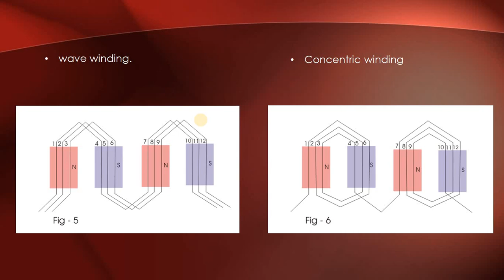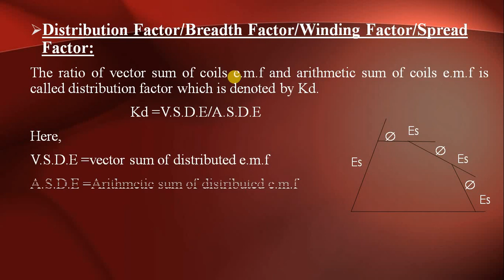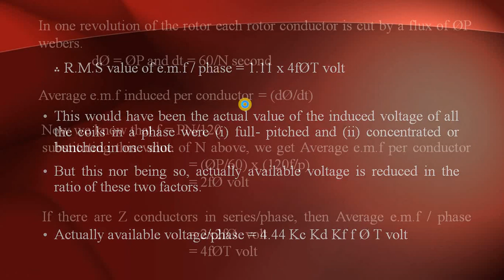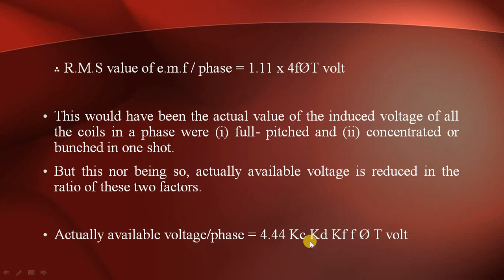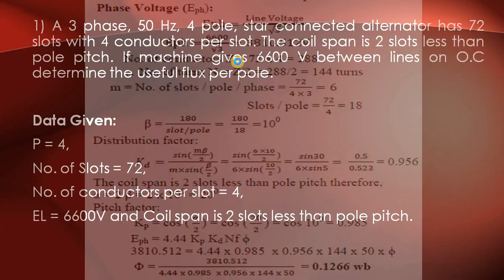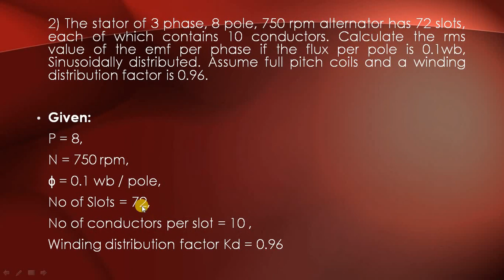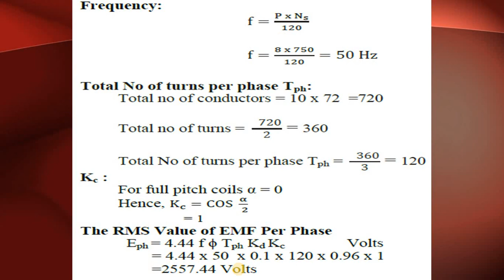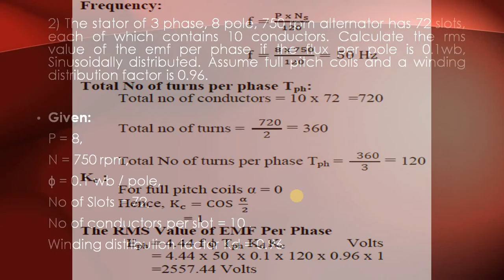Lecture_27: Three Phase Alternator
-Equation of Induced EMF
-Some Solved Examples on EMF Equation